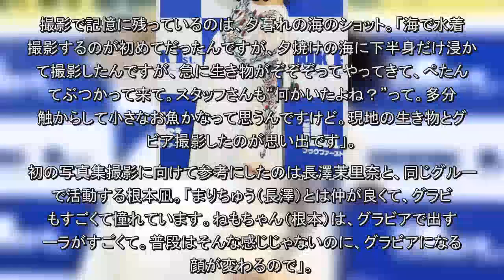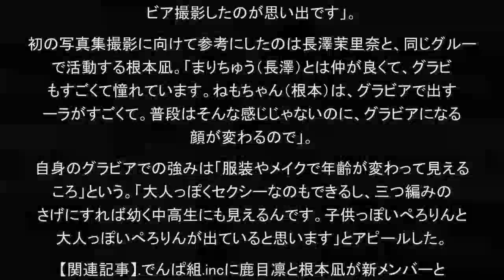ぺろりん先生こと鹿目凛、初の写真集「夕暮れの海で下半身に何か生き物が…」（デビュー）